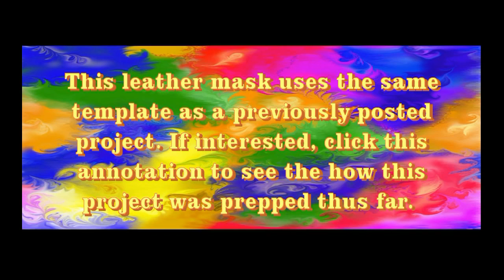Leatherwork Masquerade Mask 2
We were invited to a masquerade party for New Years and so I thought I would try my hand at making my first and second masks. This is my second effort.

I would love to hear your comments